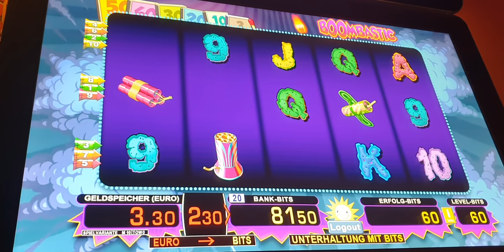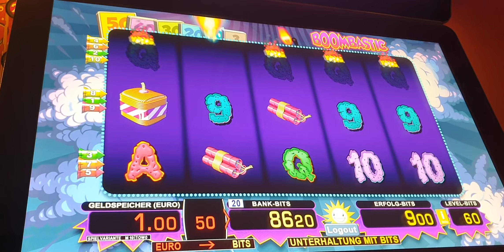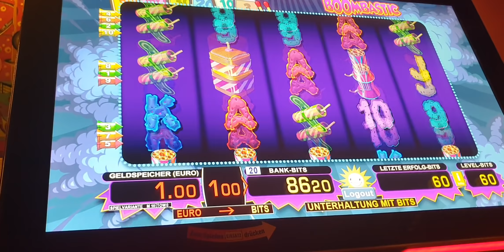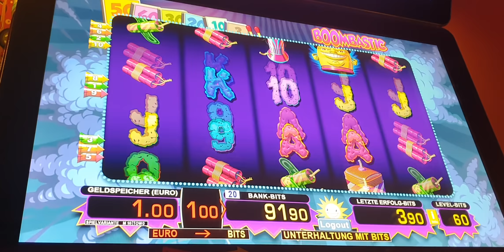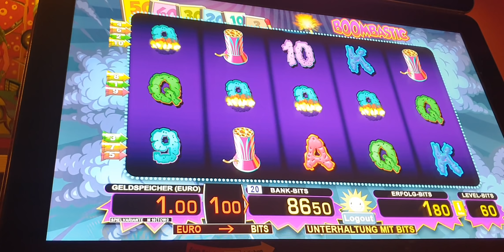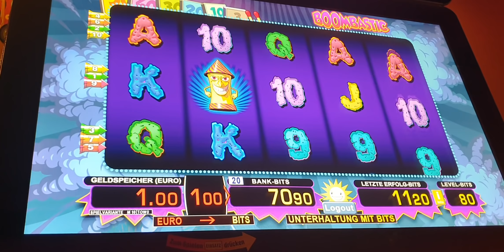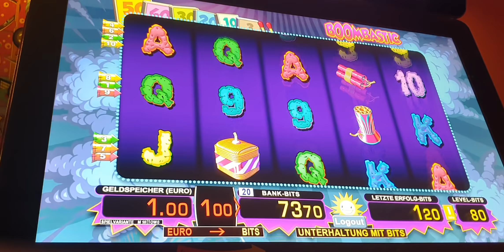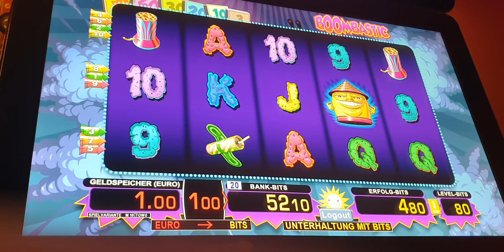💣🔥Moneymaker84 zockt die Bomben🔥💣Ablachen ist angesagt🔝Merkur,Merkur Magie,Novoline,Casino,slots